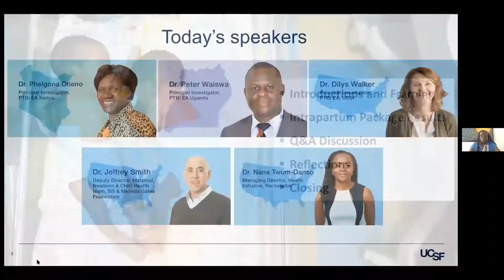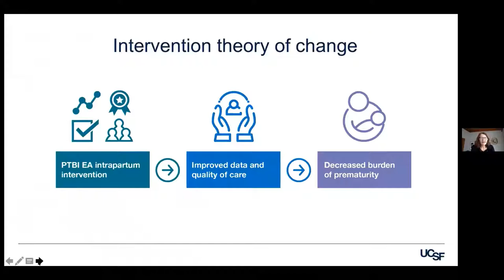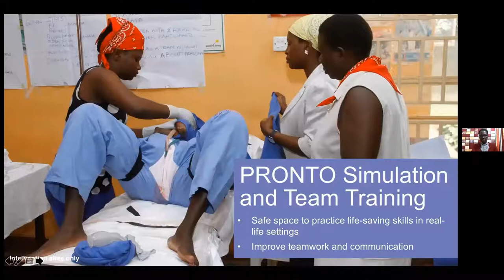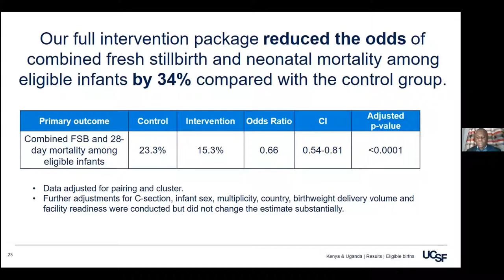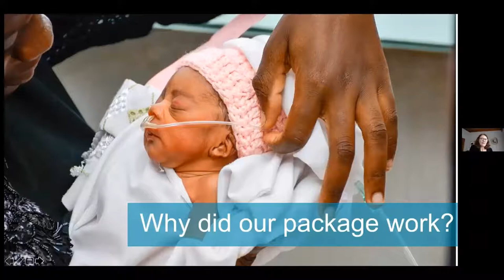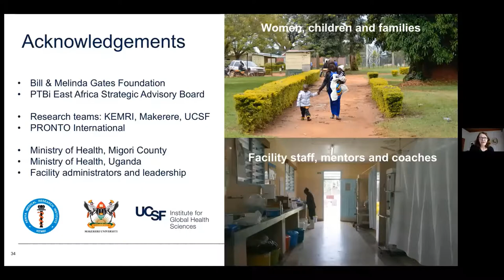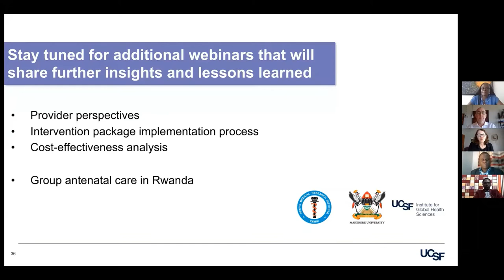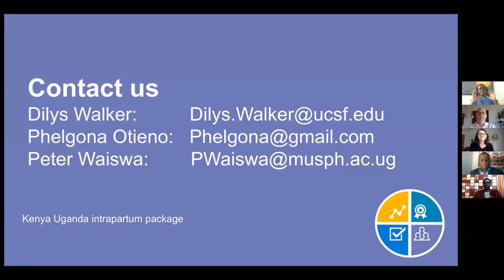Transforming the Culture of Care Improves Preterm Survival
The results from one of Preterm Birth Initiative East Africa's (PTBi EA) anchor studies, researching how an intrapartum quality of care improvement package can impact preterm survival in Kenya and Uganda. Funded by the Bill & Melinda Gates Foundation, the study was recently published in the Lancet Global Health. Dr. Nana Twum-Danso, Managing Director, Health Initiative, Rockefeller Foundation, moderates this discussion. (Study

Presenters:

Dr. Dilys Walker, Principal Investigator, PTBi EA, UCSF is the principal investigator for the East Africa Preterm Birth Initiative at UCSF, providing oversight and leadership for the research in Kenya, Uganda, and Rwanda. She is an obstetrician-gynecologist and a professor in UCSF’s department of Obstetrics, Gynecology, and Reproductive Sciences and Global Health Sciences. She is also a member of WHO’s Strategic and Technical Advisory Group of Experts (STAGE) for maternal, newborn, child, adolescent health, and nutrition.

Dr. Phelgona Otieno, Principal Investigator, PTBi EA Kenya is a pediatrician and epidemiologist with long standing experience in conducting research in maternal health, HIV PMTCT, child health programs, as well as mentorship of health professionals. She is the principal investigator for PTBi-Kenya, where she leads a team of four investigators and over 15 study implementers. At the Kenya Medical Research Institute (KEMRI), she is a principal research officer based at the Center for Clinical Research. Dr. Nana Twum-Danso, Managing Director, Health Initiative, Rockefeller Foundation, MD, MPH, FACPM, oversees a strategy designed to transform the practice of public health through data science at the Rockefeller Foundation.

Dr. Peter Waiswa, Principal Investigator, PTBi EA Uganda, is a health systems researcher with particular focus on newborn health and development and maternal-newborn-child health services. Dr. Waiswa’s research and program interests in low- and middle-income countries include health systems research including policy analysis, implementation and operations research, and how well these are linked to programming.

Dr. Nana Twum-Danso is a public health and preventive medicine physician with 20 years of experience in health policy, practice, strategy, monitoring, learning, evaluation, research and philanthropy at local, national and international levels. She is also an Adjunct Assistant Professor in the Department of Maternal and Child Health at the Gillings School of Global Public Health at the University of North Carolina, Chapel Hill, USA.

Dr. Jeffrey Smith is a deputy director on the Maternal, Newborn & Child Health team at the Bill and Melinda Gates Foundation. He is an obstetrician/gynecologist and global health strategist with 25 years of clinical and public health experience in developing countries, across Asia, Africa, and Latin America.